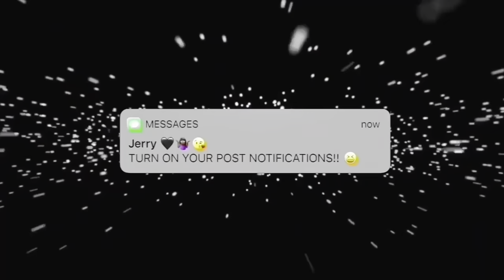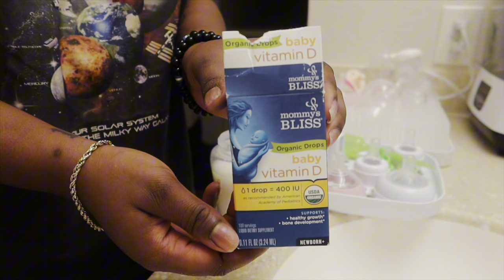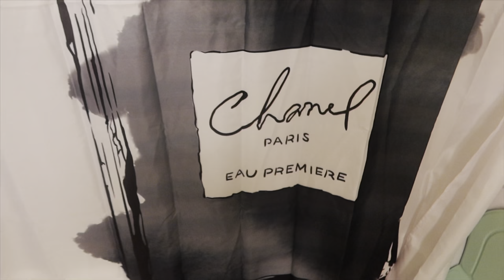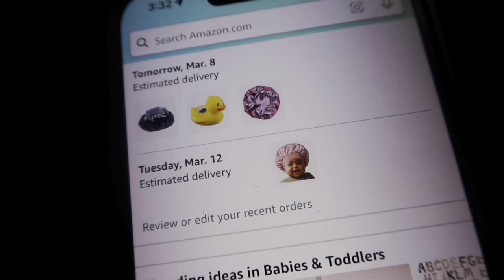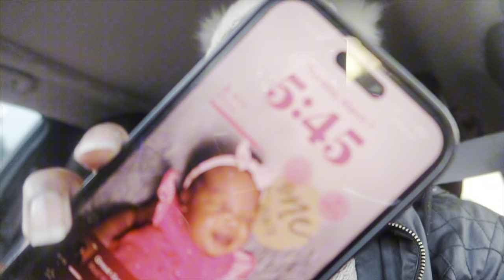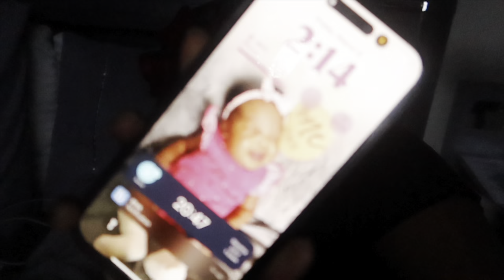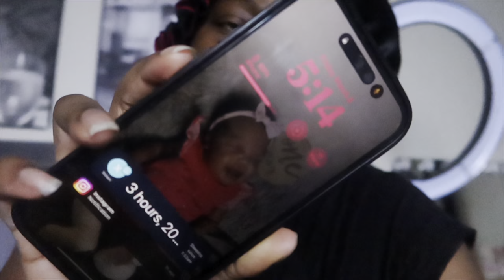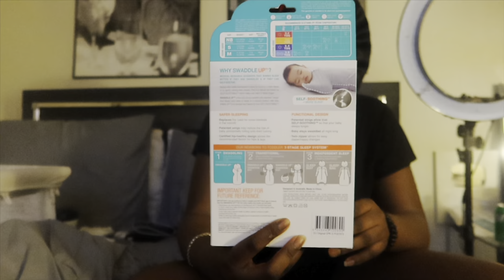24 REALISTIC HOURS WITH A NEWBORN (1 MONTH OLD) | FIRST TIME MOM | 1 MONTH CHECK UP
24 REALISTIC HOURS WITH A NEWBORN (1 MONTH OLD) | FIRST TIME MOM | 1 MONTH CHECK UP

FAQS:
♡ Nationality: African, from the muthaland 🇸🇱
♡ Age: 25
♡ Camera:
♡ This Video: Canon g7x Mark iii
♡ Editor: Imovie | Cute Cut Pro | CapCut
♡ Height: 5’4
♡ Birthday: April 28, 1998